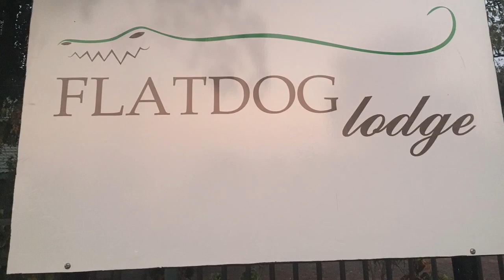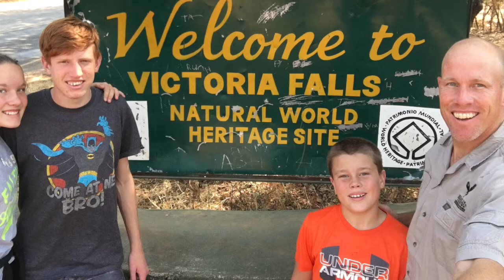Our Around Zimbabwe Trip Aug 18